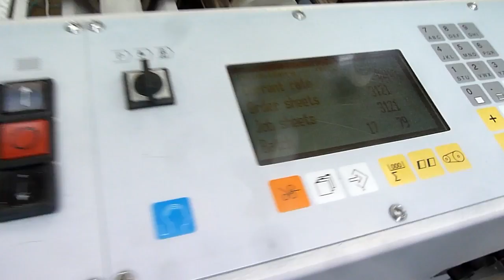Used Stahl folding machines for sale # 2003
Used Stahl KD 66 4KTL paper folder for sale from Gab Supplies Ltd
year 2003
with deep pile pallet feeder
4 buckles & 2 knives
16 pages combination folder
used Stahl Folding machines at their best !
used post press machinery sales from Gab Supplies Ltd